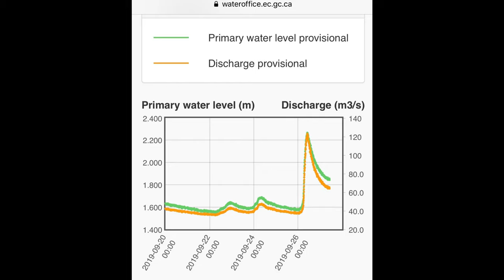Vedder River Coho Salmon - CATCH CLEAN & COOK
A great morning Coho session on Vedder River with my father-in-law. Finished the day with my favorite salmon cedar plank recipe.

Dry Rub:
4 tablespoons brown sugar
2 tablespoon chili powder
2 teaspoon dried chipotle powder
1 tablespoon cumin
2 teaspoon salt
1 teaspoon fresh ground pepper